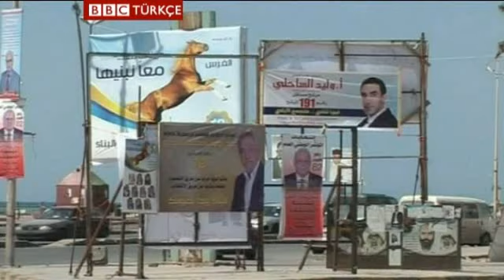Libya'da tarihi seçimler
Libya yarın tarihi seçimler için sandık başına gidiyor. Ancak seçimlerin boykot edilmesi yönünde çağrılar söz konusu...